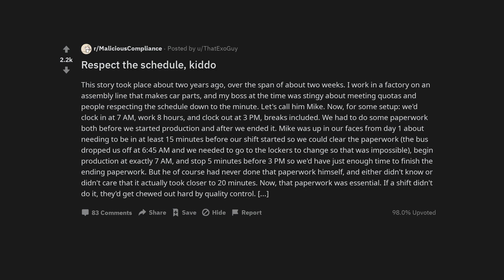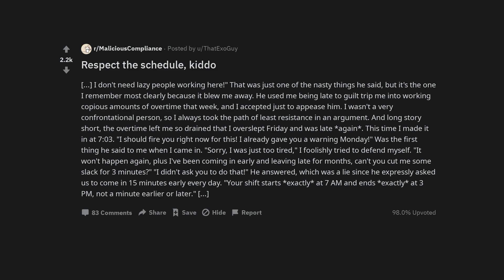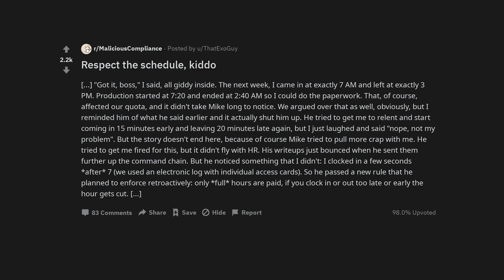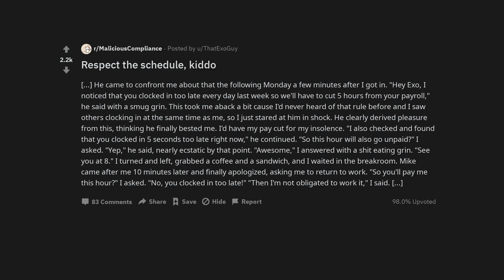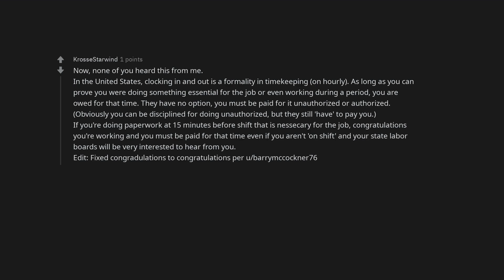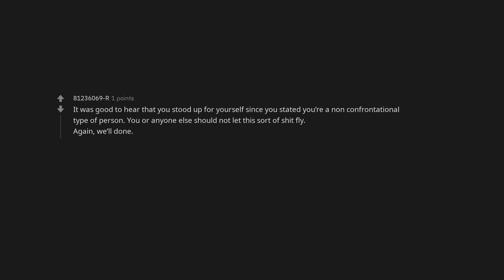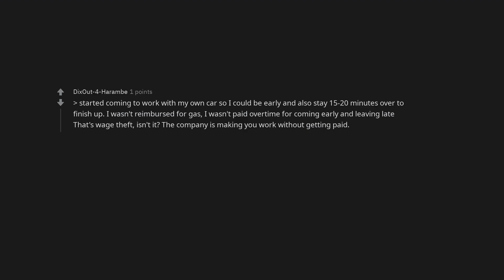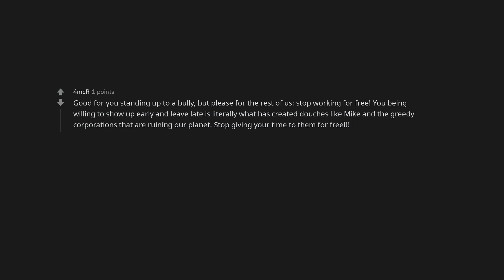Respect the schedule, kiddo